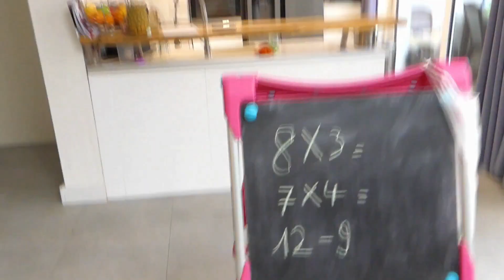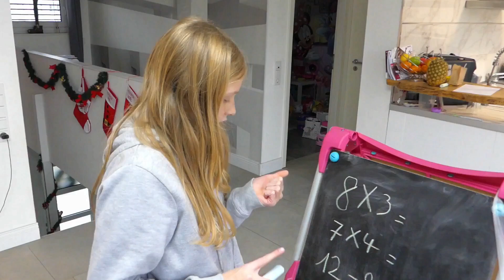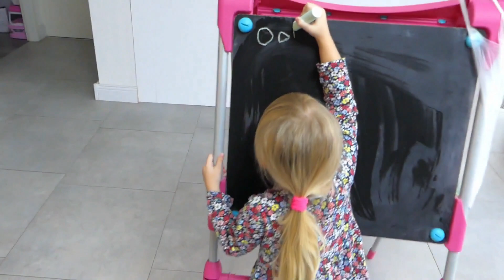Ma Professeur ne M´AIME PAS - Probleme SCOLAIRE et PUNITION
Alicia arrive a l ecole mais sa proff est contre elle